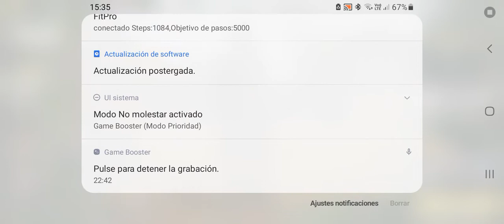CALL OF DUTY MOBIL 1 partida rápida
partida rápida en  call of duty